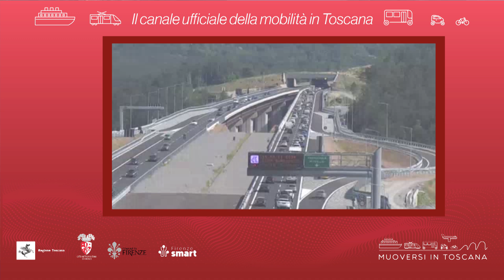Muoversi in Toscana - Edizione delle 18 del 4 luglio 2024